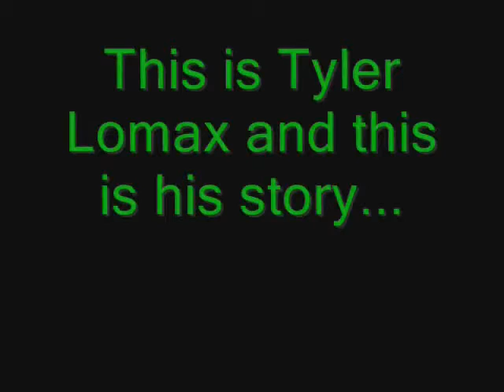alien encounters: stop motion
Tragic encounters with aliens